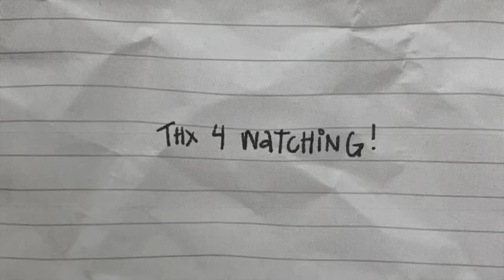the truth.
⇢ Q: how do you edit your videos? editing by: @libbydirks | graphics/transitions by: @kayliswrld

⇢ Q: what's your intro/outro song? A: Hex - 80purppp / Liquorice - 80purppp